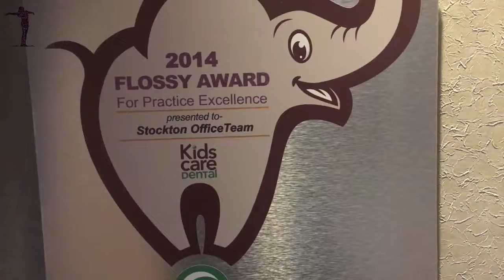Patient Reviews Kids Care Dental |Pediatric Dentistry Services Stockton CA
Pediatric Dentistry Services
For Kids in Northern California
With multiple offices located all around Northern California, Kids Care Dental understands that pediatric dentistry is a frightening concept for youngsters, especially if they have never set foot inside a children's dental establishment before. This is why we have made a heartfelt and long-lasting commitment to offering only the finest dentistry services for kids who are in need of professional pediatric dental solutions. Every day, we are dedicated to giving toddlers, children and teenagers healthy, happy smiles, and our team of exceptional children's dentists and other members of staff offer high quality care, consideration and respect. We want to encourage and cultivate a lifetime of good oral hygiene!

The Importance of Pediatric Dentistry
We provide a full range of dental services geared towards children that start right from the beginning:

Pediatric dental cleanings
X-rays, crowns, and white fillings (amalgam free fillings)
Fluoride treatments
Check ups
Extractions
Oral exams and ongoing dental care
Checking babies and toddlers for tooth decay
Kid's brushing/flossing advice and supervision
Pediatric sedation services using nitrous oxide
Orthodontics and oral surgery
And more!